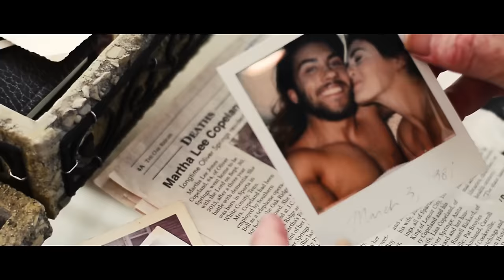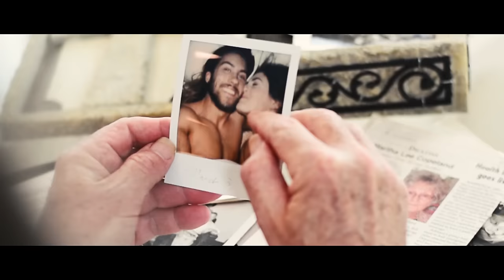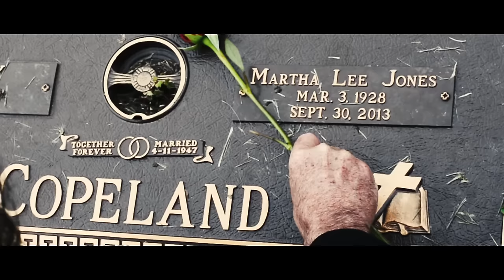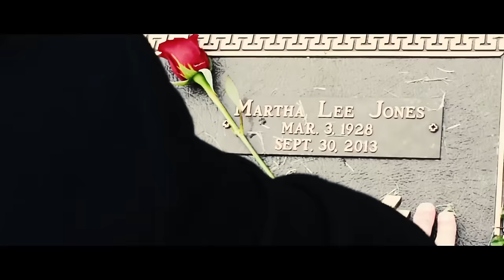Levi Kreis - Nobody In His Right Mind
Music video for Nobody In His Right Mind performed by Levi Kreis.